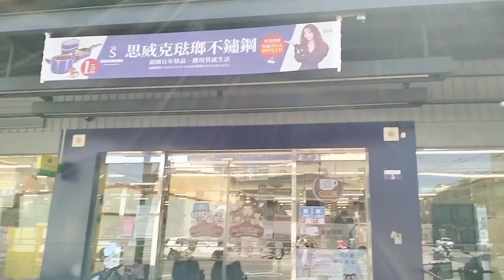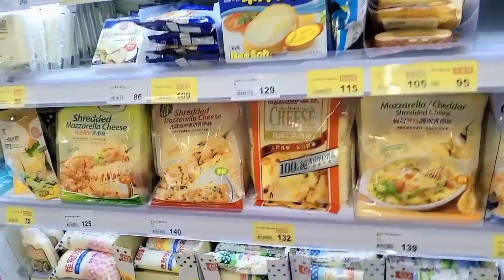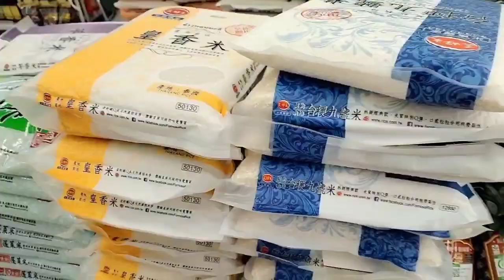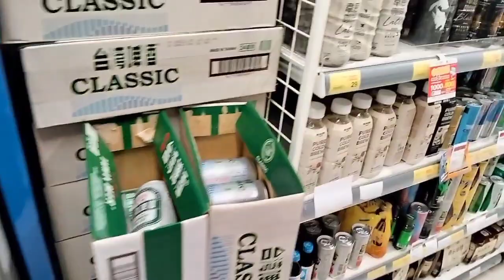TAIWAN LAGI MUSIM PANAS,KE SUPERMARKET BELANJA MINUMAN UNTUK STOK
Vlog harian,masakan harian,resep masakan Chinese food,sunda, Indonesian food, mukbang,Dll

assalamu'alaikum
Buat teman-teman yang sudah mendukung channel ini saya ucapkan terima kasih banyak yang sebesar-besarnya.. tanpa kalian channel ini tidak ada apa-apanya..